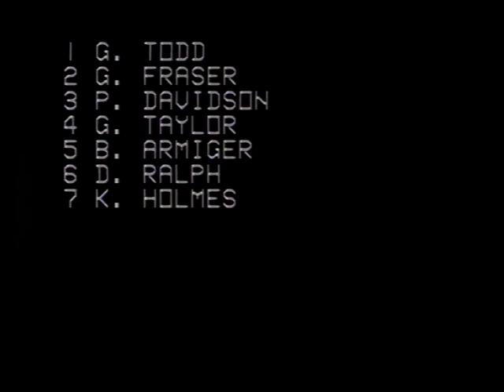1993 Northland Rally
Round 2 Woolf Mufflers Series